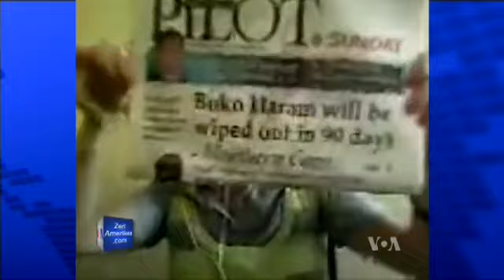Interviste me Valbona Imamin